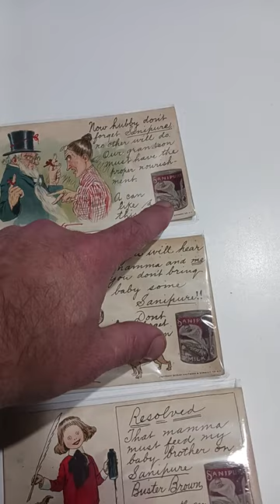We Made An Easy $75 From These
Some of the Mailing Supplies We Use:
2" Table Top Tape Dispenser
2” Tape For Dispenser Above
6" X 9" poly mailing bags
10” X 14” & Larger Poly Mailing Bags
Jewelers Loupe
shorts